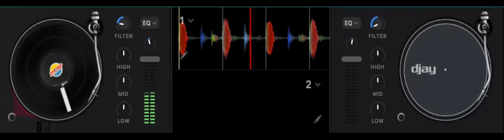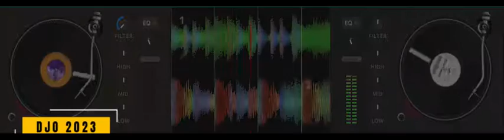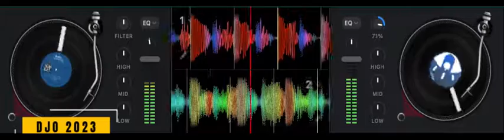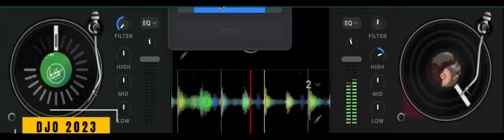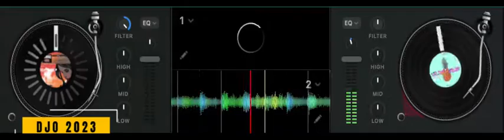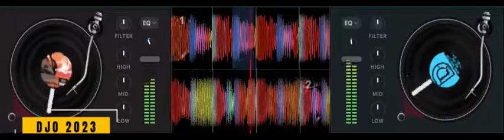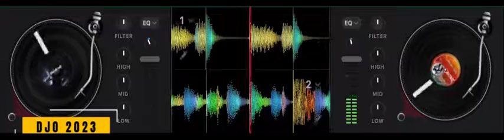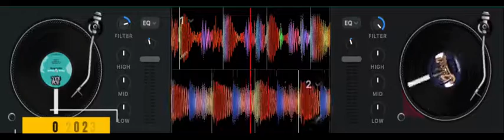DJO 2023 jazz house